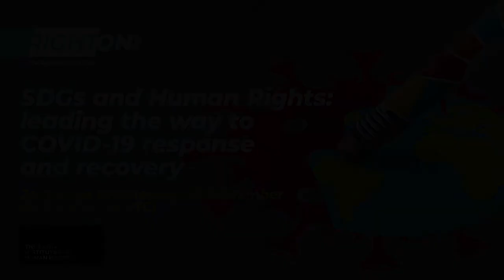RightOn #12 (promo): SDGs and Human Rights: [Right On Web Chat]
The global COVID-19 crisis is exposing and exacerbating existing human rights violations and inequalities with a devastating effect on vulnerable groups and societies. The challenges brought about by the pandemic have in fact placed even greater strain on the delivery of the Sustainable Development Goals (SDGs)  in the Decade of Action. Despite these negative developments, human rights standards and the 2030 Agenda for Sustainable Development together provide substantial guidance for immediate crisis response and for long-term recovery strategies towards fair, resilient and sustainable societies that leave no one behind.

International human rights mechanisms and national human rights institutions are well placed to guide these efforts and to enhance the trust and legitimacy that are needed to ‘build back better’.

This webinar will highlight practical experiences and efforts to place human rights standards and the 17 Sustainable Development Goals (SDGs) at the core of immediate responses to COVID-19 and of long-term recovery strategies. Specifically, it will bring together multi-stakeholder representatives from the development and human rights sector who can offer guidance to COVID-19.

Right On in partnership with the Danish Institute for Human Rights is inviting you to join us for the second web chat of Right On 2.0 on Wednesday, 30 September at 1pm UTC (3 pm CEST).

DiploFoundation